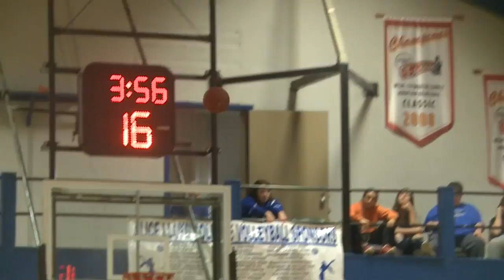HIGHLIGHTS: Malone vs. Alice Lloyd